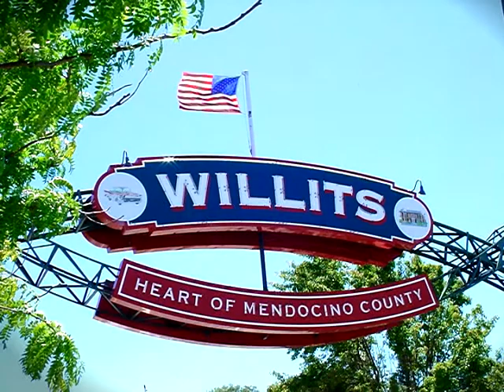Willits Rotary Interview Claudia Smith-Hill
This interview, hosted by Rotarian Jerry Turner, was both entertaining and informing, recalling west coast life from the early twentieth century till 2011, when the interview was taped. Claudia lived on till December 2018, when she passed on at the age of 98. She spoke of childhood life in Oakland, through the Depression and WWII, her education at Berkeley, and the somewhat adventuresome moves with her husband from an area called Jackass to the emerging town of Willits with its twenty-four sawmills.
Having survived her daughter and two husbands, Claudia lived on at her Sherwood Road ranch with her beloved African Gray parrot Juma, who joined in on the conversation. Being a long time resident of Willits, and the editor of its newspaper The Willits News, she was in a position to recount many historical town events as well as her decades-long association with the Rotary Club of Willits.

This video was first distributed by Willits Community Television which is the Public Access station in Willits, Mendocino County, California. The station, which has been in continuous operation for over 25 years, operates out of the historic Carnegie Library Building, which was erected in 1915.
The station offers local individuals and organizations an outlet for self-expression on three local Comcast cable channels. In addition, it offers selected programs on the Internet at: